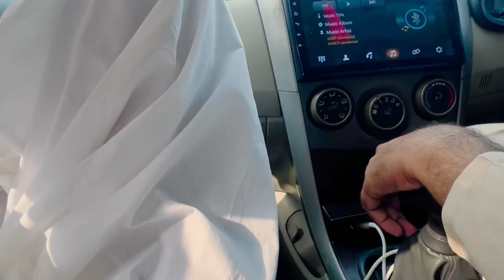Program To War Gaya 🤧 | Travel Vlog 2 | Abdul Haseeb | 2024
The Video is made for entairtainment purpose only , it Doesn’t mean to hurt anyone

Your Quarries:-
funny video
funny rain
rain fun
Pakistani funny
rain in pakistan
pakistan rain 2024
funny moments of pakistani peoples in rain
funny pakistanis in rain
funny moments in rain

desi blog
gaon ke vlog
gaon wale vlog
my first block 2023
my first block Teesri lahar
 my first vlog Teesri lahar
Pahadi block
Village block
2024 vlog
my vlog
vlogs 2024

my first time vlog on YouTube

my first vlog viral to day

 love you all my YouTube family thank you 🙏